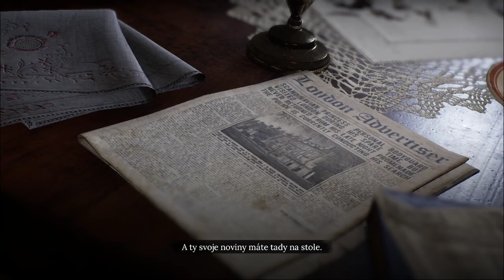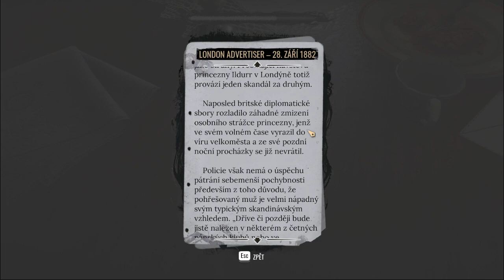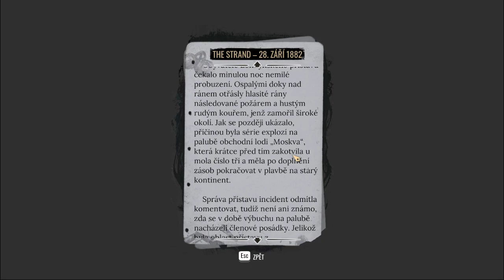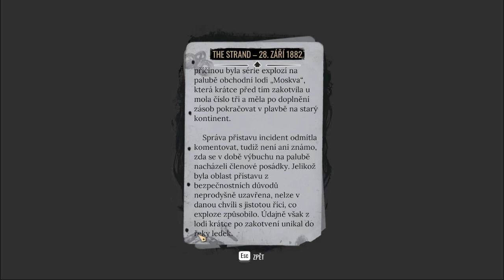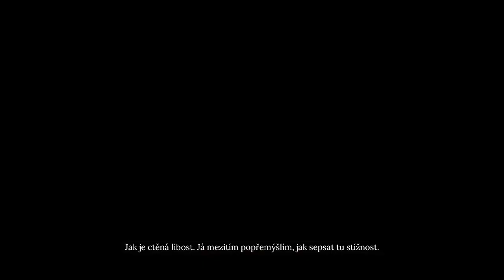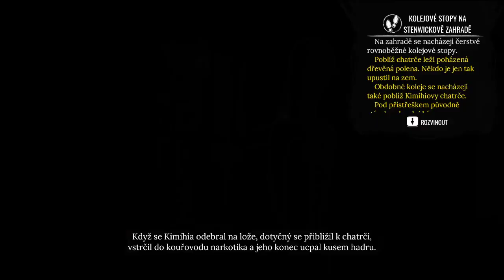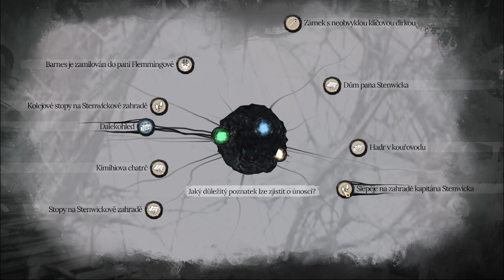Sherlock Holmes The Awakened gameplay 2023 CZ/EN